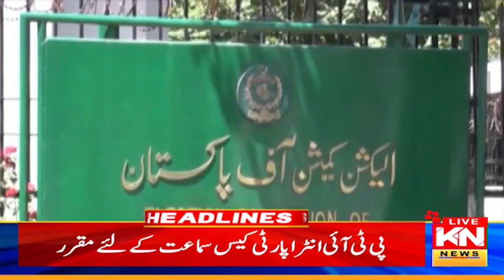PTI Protest Across The Country | 2am News Headlines | 15 July 2024 | Kohenoor Digital